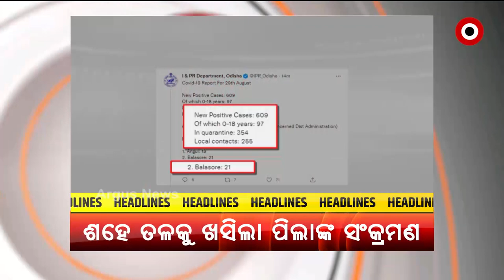ଅପରାହ୍ନ ୪ଟା ଟପ୍ ହେଡଲାଇନ୍ସ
+କଂଗ୍ରେସ କନ୍ଦଳରେ ପଡିଳା ପ୍ୟାଚ
+ମାନସ ଦାସ ସଂଗଠନର ଫିଟୁଛି ଗୁମର
+ଭଣ୍ଡ ଗୁରୁଜୀଙ୍କୁ କିଏ ଦେଉଛି ସୁରକ୍ଷା
+ସ୍ବାମୀ ଲକ୍ଷ୍ମଣାନନ୍ଦ ସରସ୍ବତୀଙ୍କ ହତ୍ୟା ଘଟଣା
+ଅଏଲ ଟାଙ୍କରରେ ଗଂଜେଇ ଚାଲାଣ
+ ପାରାଲିମ୍ପିକ୍ସ ଇତିହାସରେ ଯୋଡିହେଲା ନୂଆ ଅଧ୍ୟାୟ